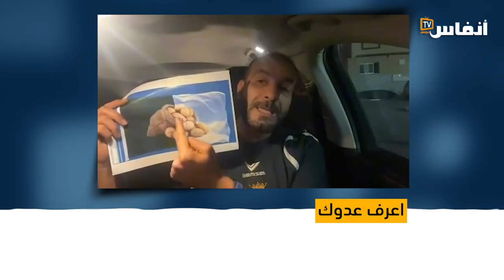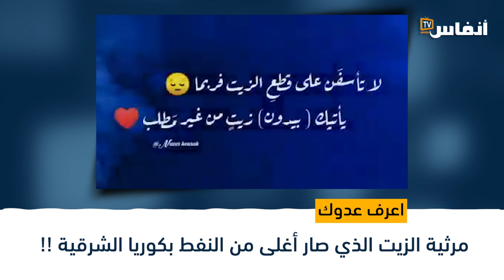اعرف عدوك : صفعة بايدن..طوابير المجاعة..شوهة قيس..بطاطا قديسة الجزائريين..حائط البراق الجزائري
يتطرق الفيديو إلى الصفعة التي تلقتها الجزائر على يد الرئيس بايدن حين أقرت إدارة واشنطن أن الجزائر طرف رئيس في نزاع الصحراء.كنا توقف الفيديو عند الطوابير الطويلة للجزائريين للحصول على بضع أوقيات من الزيت أو البطاطا أو الحليب

# أخبار_عاجلة